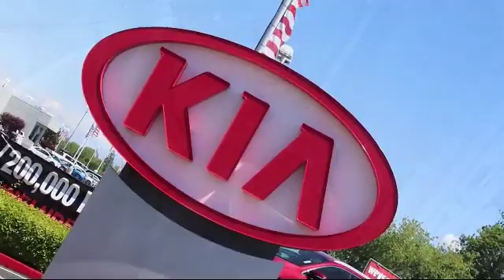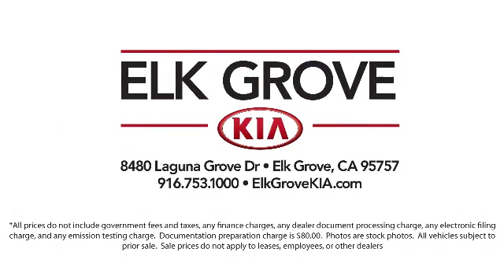2019 Kia OPTIMA Sedan LX Elk grove Sacramento Folsom Lodi Galt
2019 Kia OPTIMA Sedan LX Stock Number: GK6327 Vin:5XXGT4L36KG351886.

8480 Laguna Grove Dr.